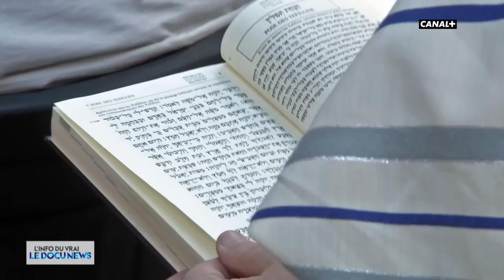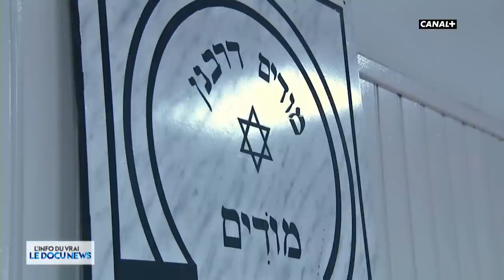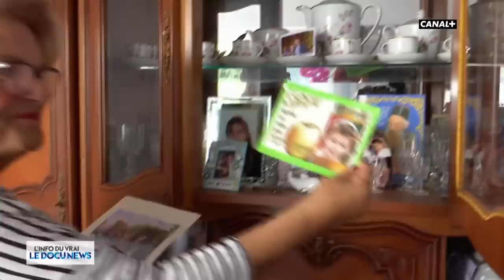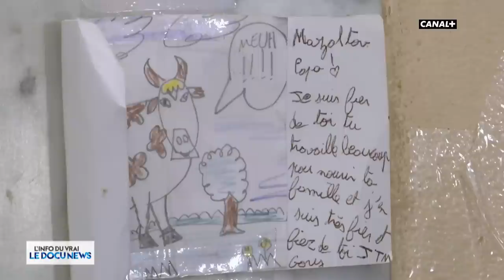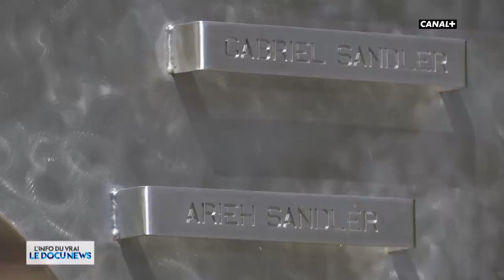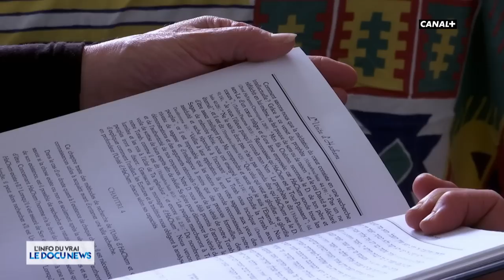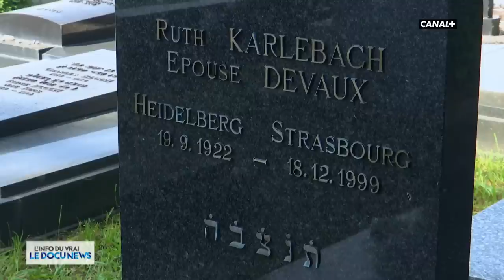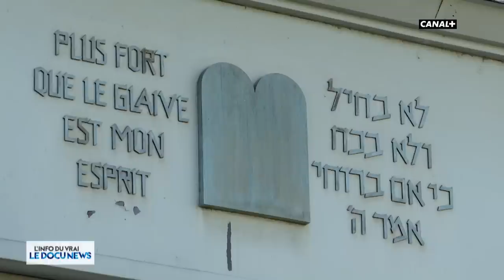Juifs de banlieues - Docunews